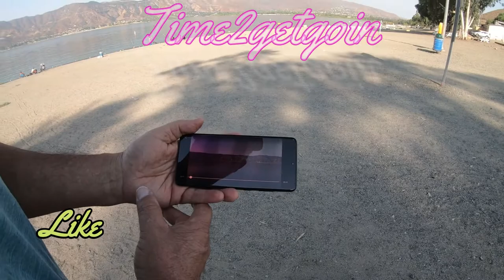Lake Elsinore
Today's journey takes us to Lake Elsinore. Located off of Hwy 15 Between Rancho Cucamonga Ca and San Diego Ca. It's a lot bigger lake than I realized and I've lived here a long time. I just never went there. The city of Lake Elsinore has an Old Town that looks really nice if you're looking for something to do.

Watch at least 3 minutes so you don't go to Spam

This whole video is shot in 4K using a

VanTrue N2 Pro is 1080P